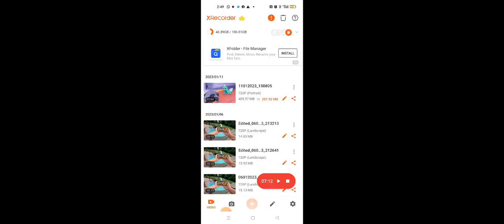I am playing mad out 2